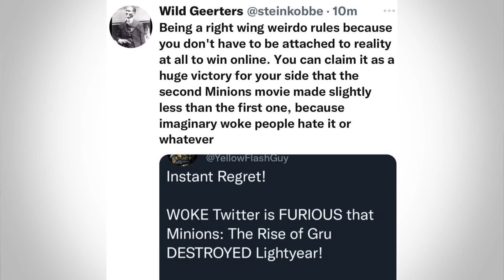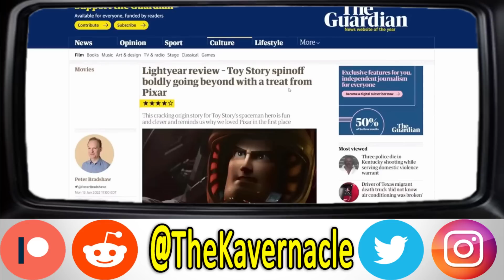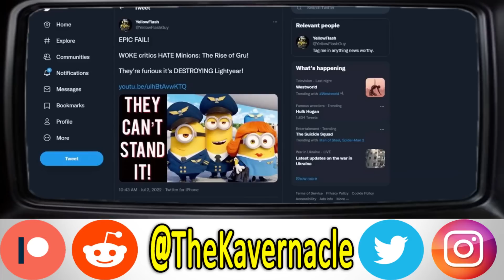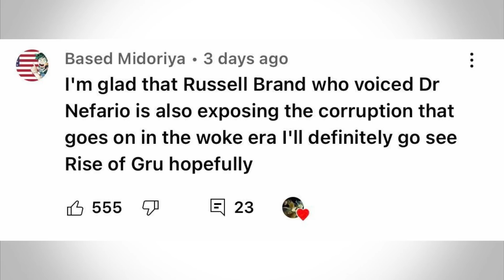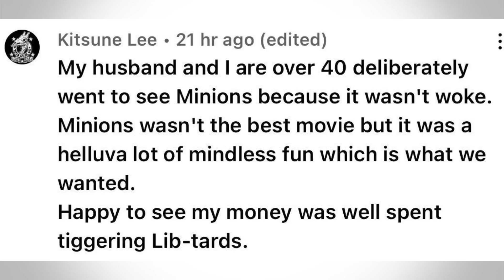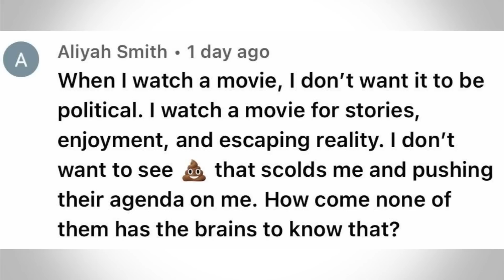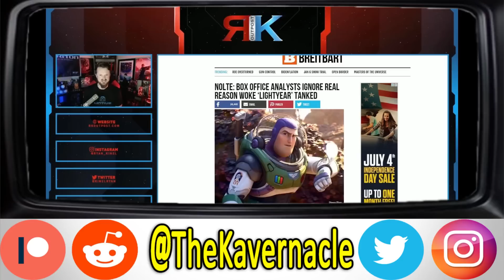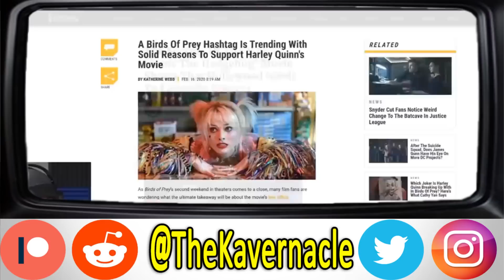‘Minions are Anti-WOKE!’ - Anti-SJWs INSANE Politicisation of MINIONS (!?) and Sonic The Hedgehog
Anti-SJWs have been trying to claim various different media characters and properties as part of their reactionary grift. A couple years back this included Sonic The Hedgehog after the movie outperformed DC’s Birds of Prey. They tried to create a narrative of a leftist film being received poorly while Sonic was a non-political movie made for the fans which made it successful.

This type of narrative has been created again with Minions 2: The Rise of Gru vs Disney Pixar's Lightyear. Lightyear has been criticised for being ‘too woke’ while Minions 2 has been lauded for being a fun film for all the family… Or so it would seem. But these increasingly bizarre narratives hopefully shine a light on how these people are grifting and distracting people from the real problems.

.00:00:00 - Intro
00:02:55 - My Opinion of Minions
00:04:05 - How Anti-SJWs are Politicising The new Minions Movie
00:13:20 - More Anti-SJW cope
00:17:27 - Sonic Vs Birds of Prey
00:21:30 - Closing Thoughts